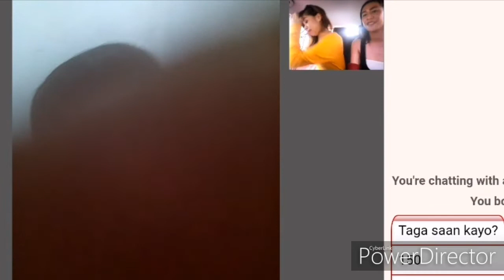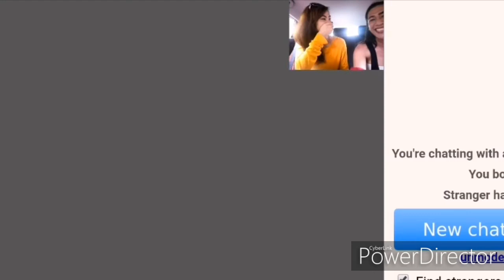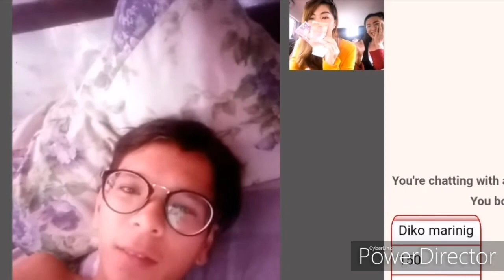Kuya Wampipti Part 3 😂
Collaboration Video with Pia Mille (Queen P) , soon she will also rock youtube kaya abangers po kayo sa marami pang collab with her. Sa mga suporters, salamat sa walang sawang pagngiti at pagtawa kasama namin. Goodvibes lang at walang ending 😍😍